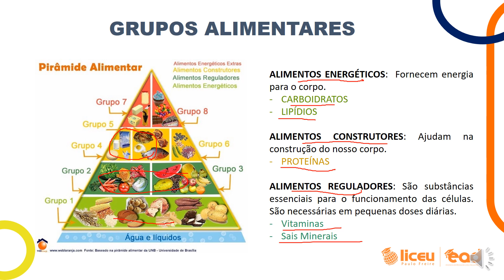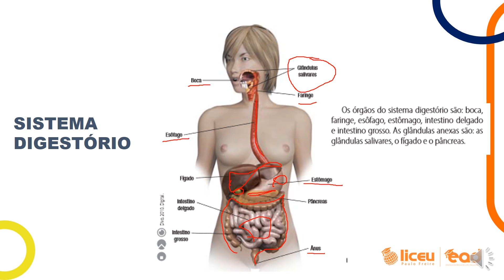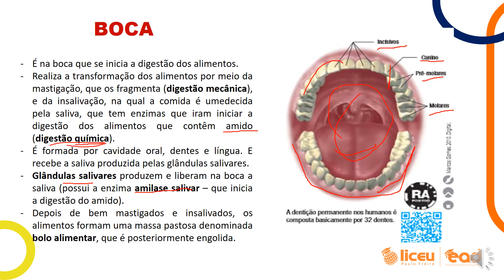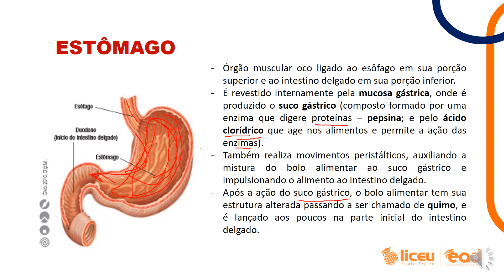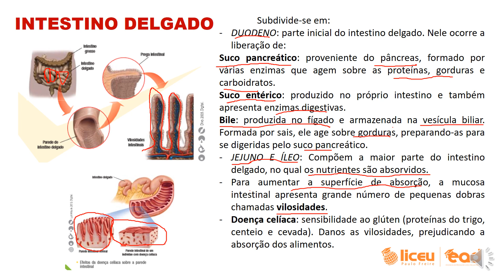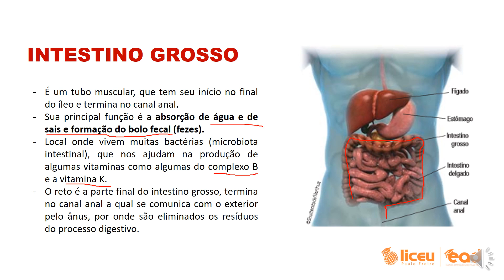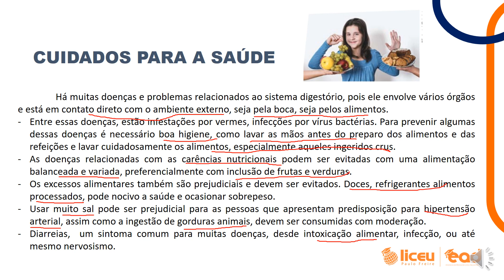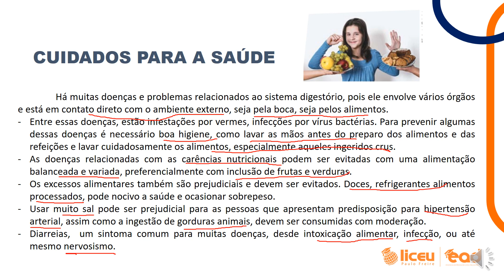CIÊNCIAS - SISTEMA DIGESTÓRIO - AULA 10 - 6º ANO - FERNANDA - 08/09/20 - LICEU PAULO FREIRE